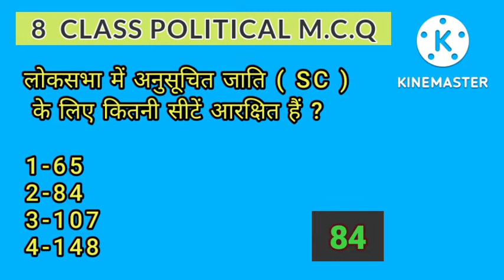8th class political science mcq 8thclasssocialscience (5)